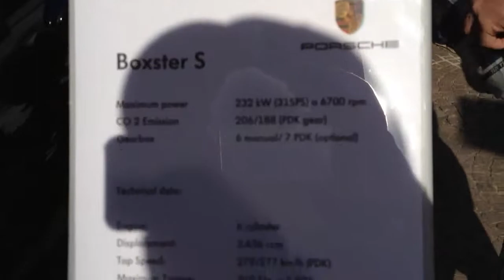Porsche Boxter in esposizione alla 1000 miglia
Ecco alcune auto spaziali in esposizione i piazza duomo. Evento collaterale 1000 miglia 2012